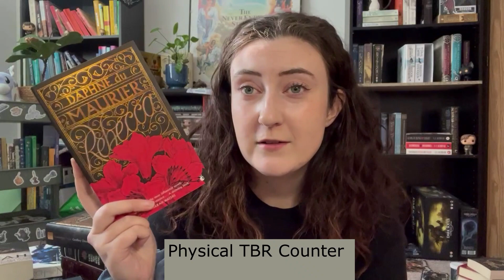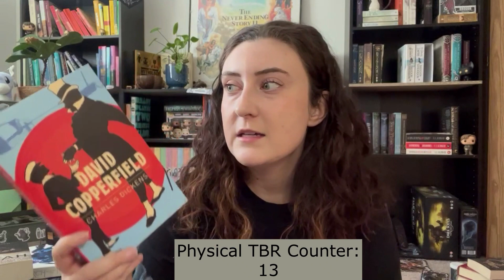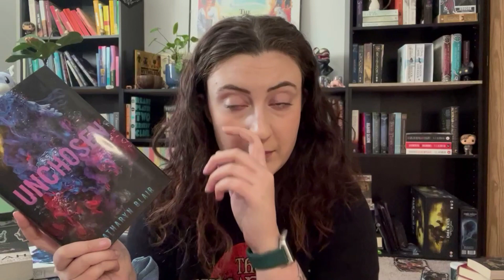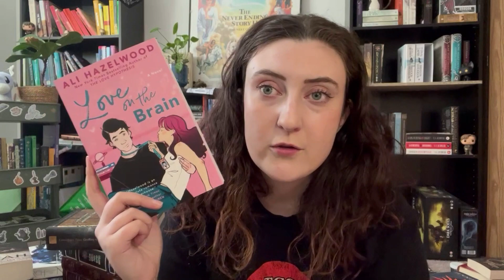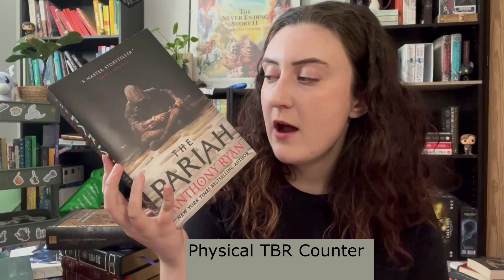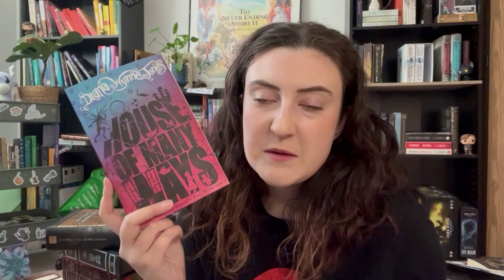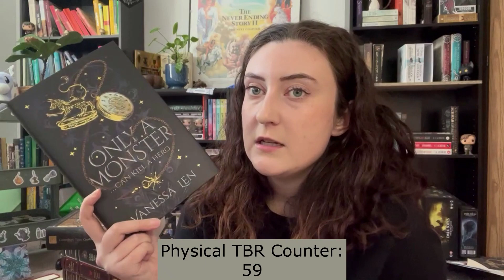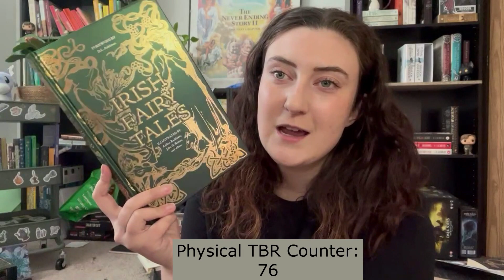MY ENTIRE PHYSICAL TBR | 2022 Edition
Welcome  back to Beaney and Books :) Today I will be going through my entire physical tbr. Let me know which books I should get to first.

As always feel free to follow my bookstagram or add me on Goodreads as well: